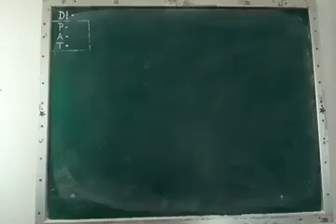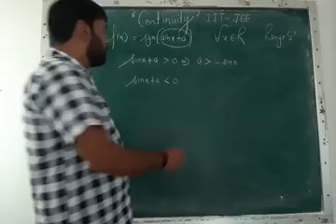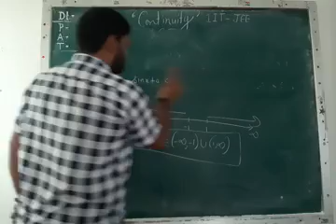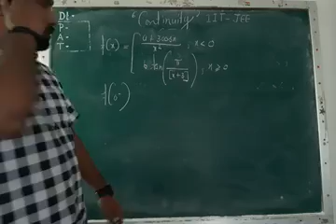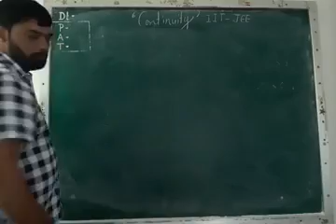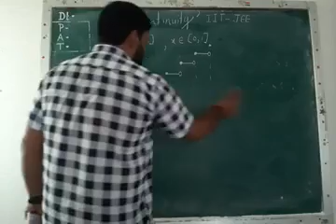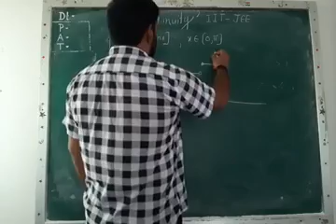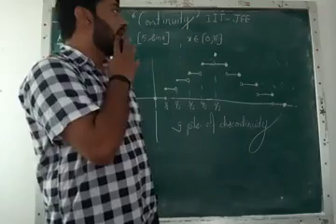12th Maths Continuity IIT JEE 21 07 2020